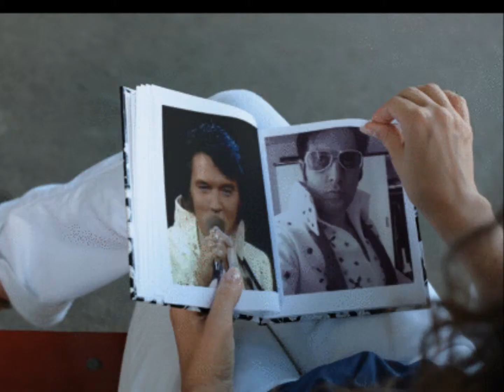old country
this is my cover of a old country song elvis never sung i thought this would be great if i sung it ,like a country elvis song in my own style and turn it to a tribute same time for Elvis and fans today.